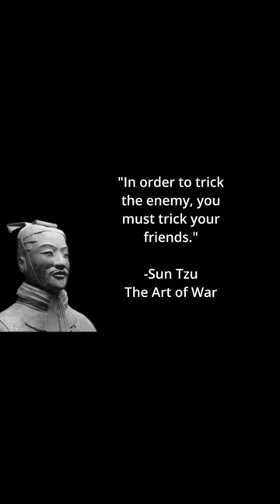The Wisdom of Sun Tzu